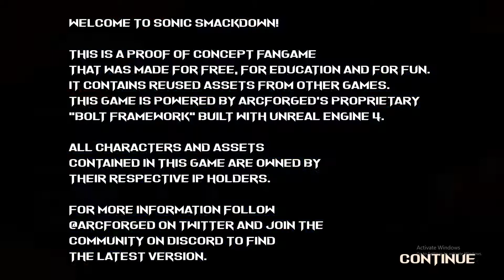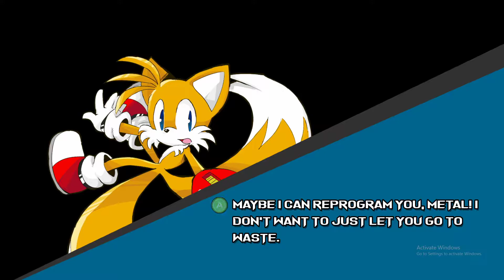itch.io Quest Part 1: Sonic Smackdown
Here is the official first video to my itch.io Quest series where I just play all the games on itch.io, lol, because I can and just like DOOM SNAPMAP this series will have a rating system as well.

So u know what time it is... It's RATE TIME!

Difficulty: Normal - If you play it on Medium because if you play it on Hard the AI will murder you, lol!
Gameplay: 10/10 - Extremely fun.
Graphics: 9/10 - I love the why this game looks with the glossy shading.
Story: N/A
Interest in Story: If they do add story I will be very interested in it.
Kreepy Factor: 0%
Stress Level: 0%

I definitely coming back to this game to do more videos.